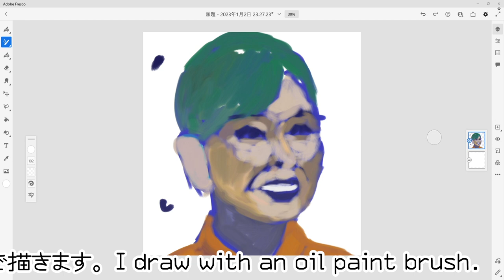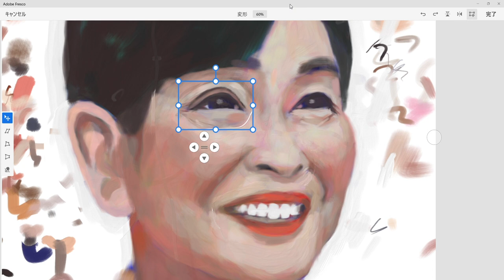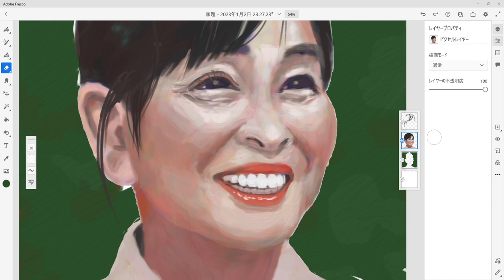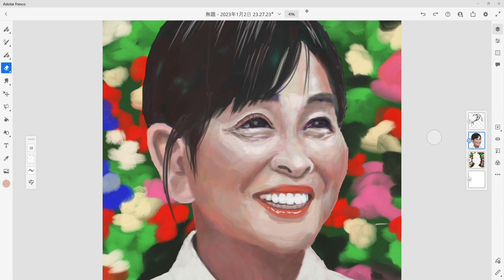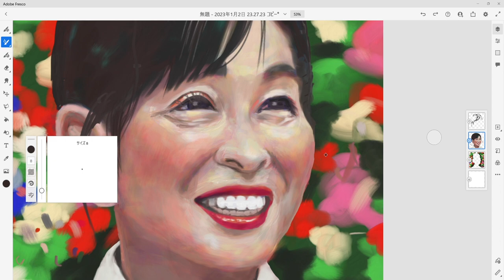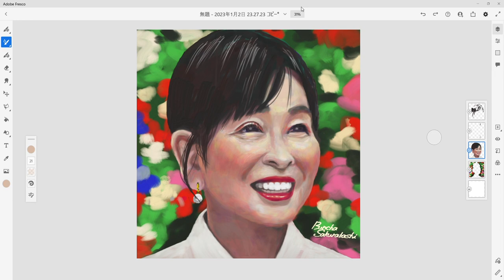【Adobe Fresco】日髙のり子さんを描いてみた。【油彩・油絵】 I painted Noriko Hidaka. [Oil painting]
Adobeフレスコの油彩で、声優の日髙のり子さんの肖像画を描くプロセスです。

This is the process of painting a portrait of Noriko Hidaka, a voice actress, in Adobe fresco oil.